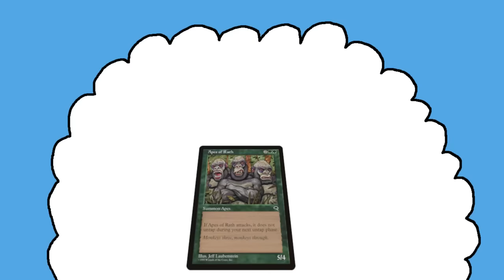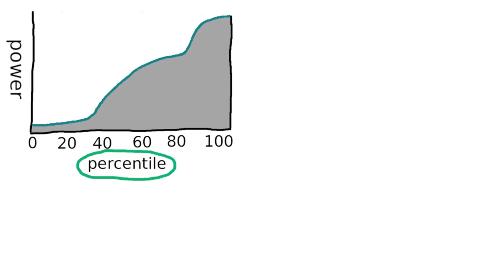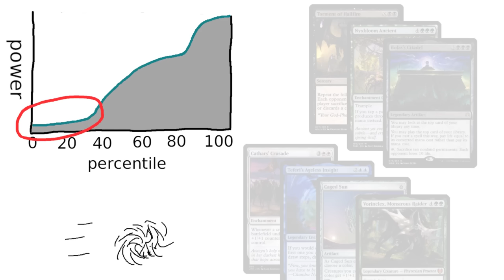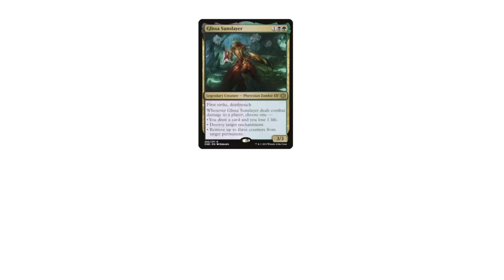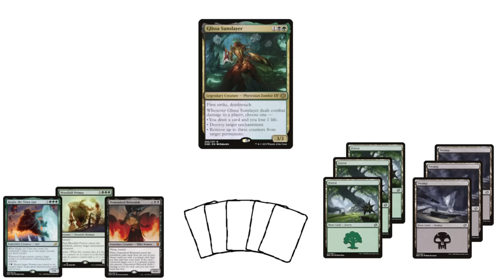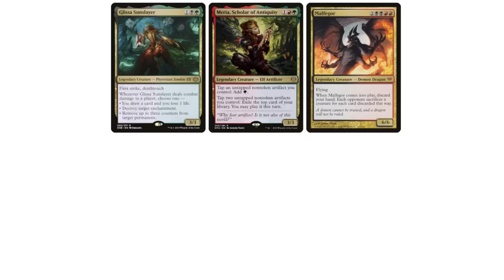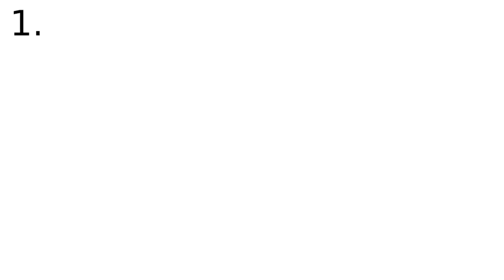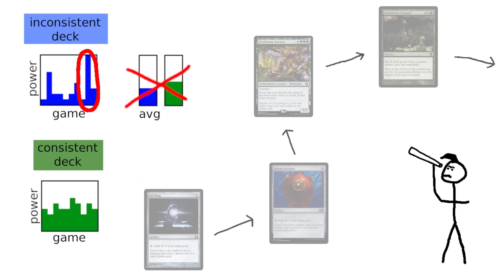The Curse of Smol Bean Syndrome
0:00 Smol Bean Syndrome
3:02 Playing shady
4:36 Transparent deck examples
7:18 Fight the Table Ideology
12:20 Roll Credits